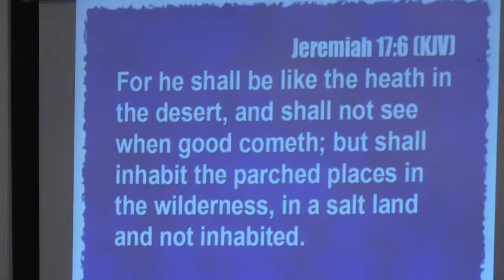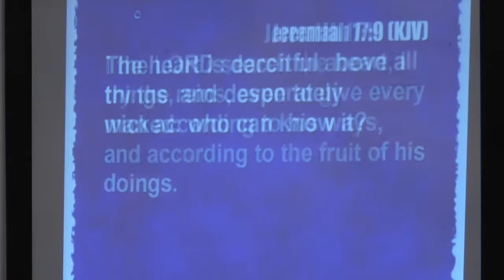September 18, 2016 - Morning Worship